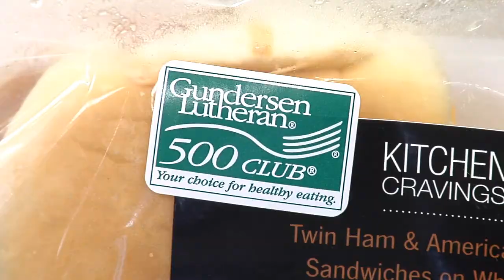Kwik Trip joins the Gundersen Lutheran 500 Club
Kwik Trip customers are now able to quickly identify delicious healthy choices thanks to green Gundersen Lutheran 500 Club labels on display in twenty-one La Crosse County Kwik Trip stores.  Kwik Trip has partnered with Gundersen Lutheran's innovative 500 Club to highlight their commitment to offering nutritious food to consumers looking for healthier, balanced diets.